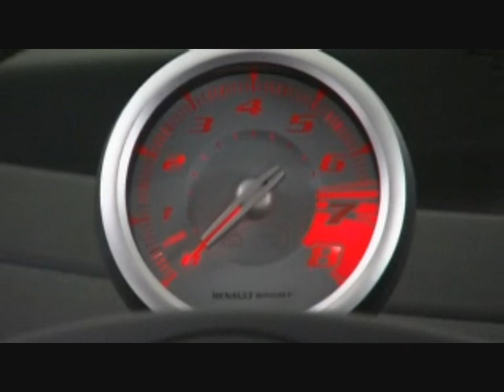Farnando Alonso Behind the Wheel of the Renault Twingo RS